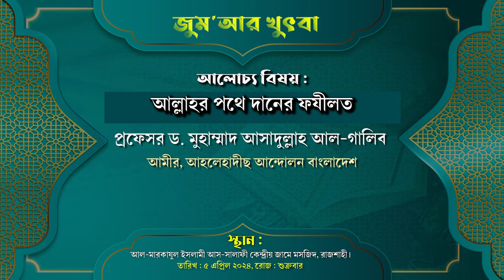আল্লাহর পথে দানের ফযীলত প্রফেসর ড. মুহাম্মদ আসাদুল্লাহ আল-গালিব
বিষয়ঃ আল্লাহর পথে দানের ফযীলত
তারিখ : ৫এপ্রিল ২০২৪, রোজ : শুক্রবার।

দানের_মাধ্যমে_আল্লাহর_পথে_আদর্শ ধরনের প্রশংসা প্রকাশে দানের ফযীলত এবং তার গুণ অত্যন্ত গুরুত্বপূর্ণ।